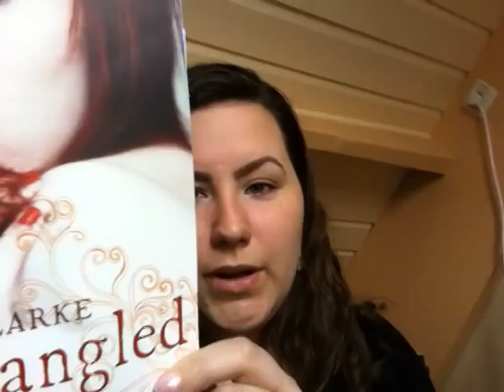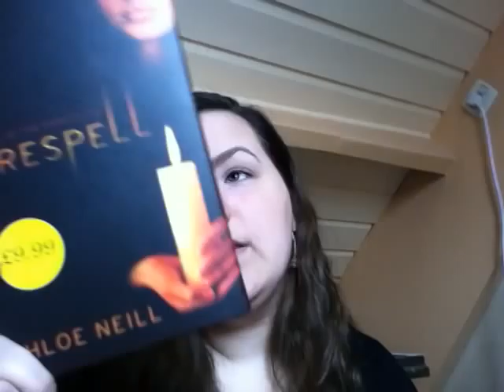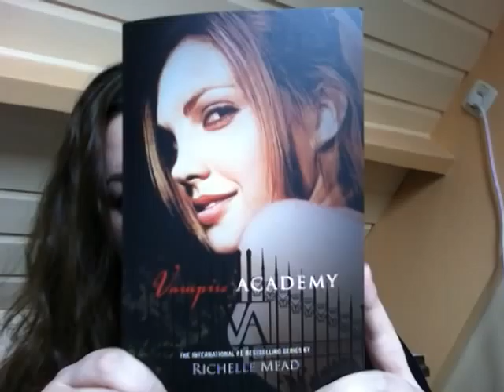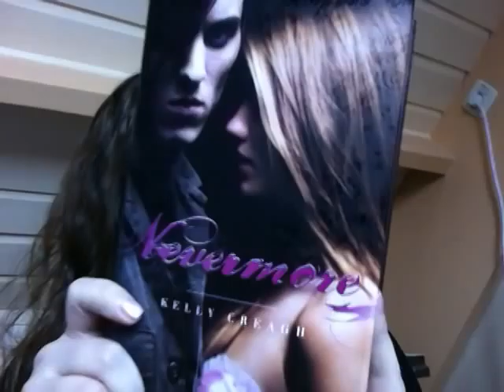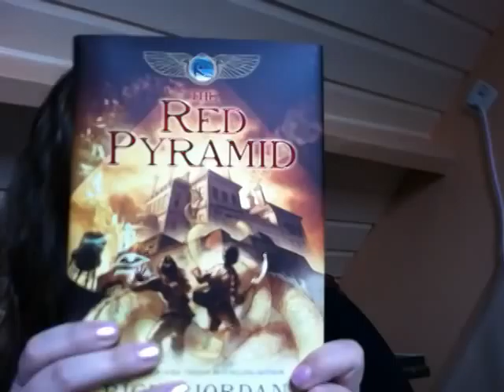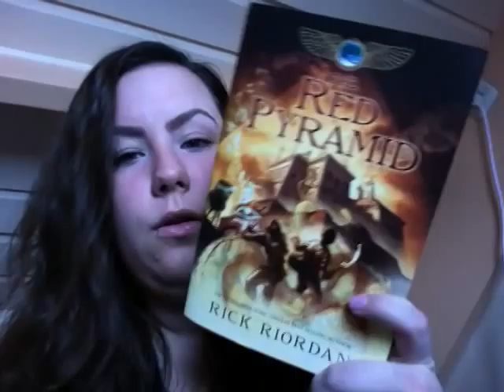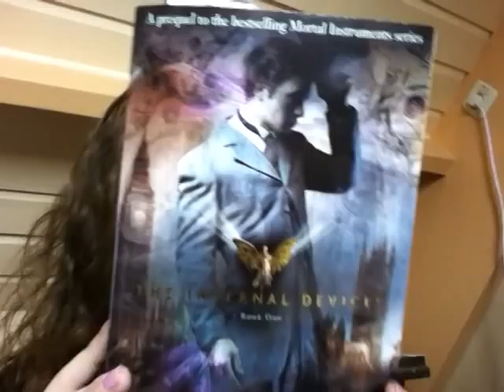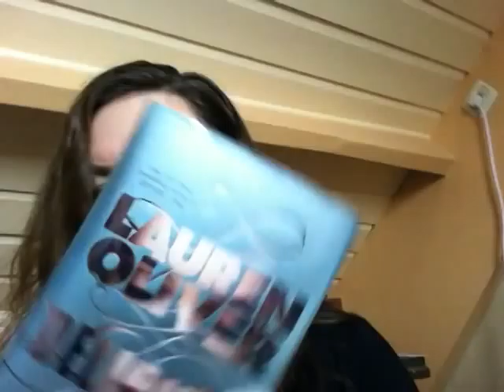In My Mailbox (19)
In which I can't talk. This was take 34 or something, so it was a mission impossible today.

Books mentioned:
Entangled by Cat Clarke
Legacy by Cayla Kluver
Firespell by Cloe Neill
Vampire Academy by Richelle Mead
The Iron Thorn by Caitlin Kittredge
Nevermore by Kelly Creagh

Currently reading: Clockwork Angel by Cassandra Clare